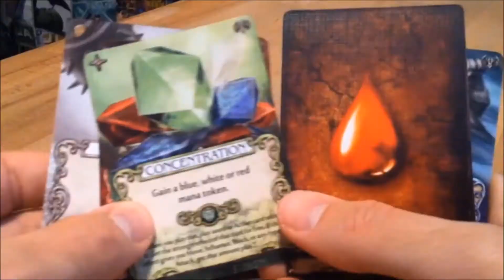"Moderation In Hobbies And Uncertainty In Faith" - CONFLICTED GAMING, Part 3 (INSIDE PAETER'S BRAIN)